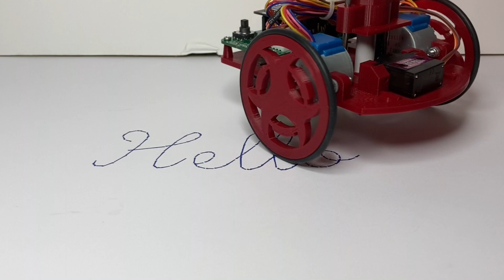TurtlePlotBot V3 Writing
TurtlePlotBot V3 Writing "Hello!" using Hershey Script Simple font with a scale of 2 running the micropython program.  Checkout for more information.